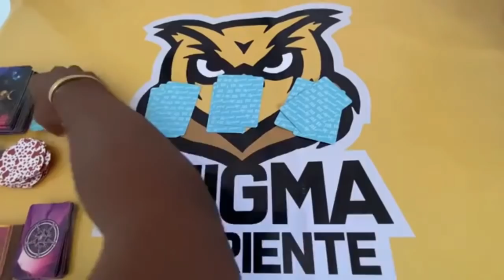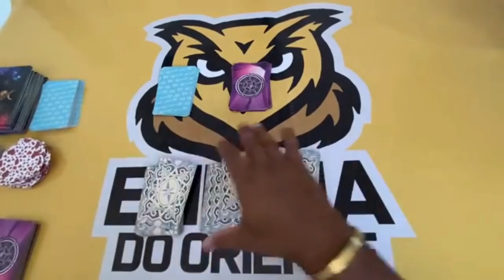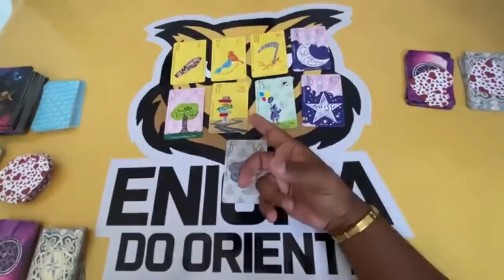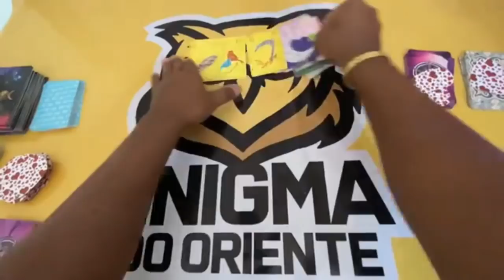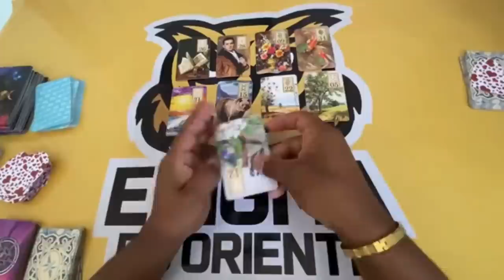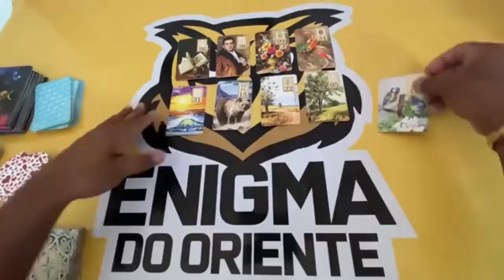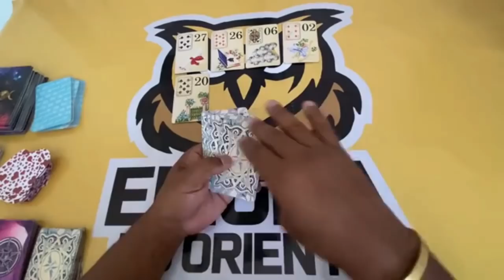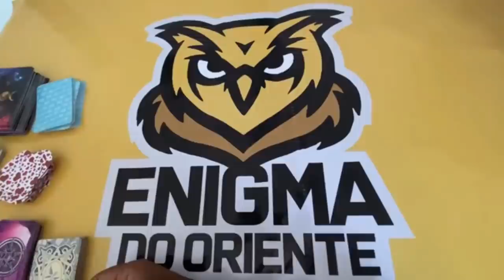🆘️🥠 UM DIRECIONAMENTO PARA O SEU MOMENTO! | TAROT RESPONDE